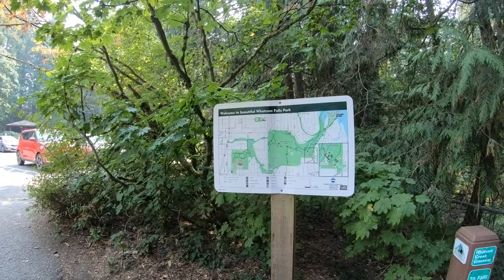Whatcom Falls Park Walking Tour in 4K - Bellingham, Washington, USA | 4K Nature Walk 2024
Welcome to a serene journey through Whatcom Falls Park, captured in stunning 4K resolution. Join us on this immersive nature walk through one of Bellingham, Washington's most beloved outdoor destinations.

Situated across 241 acres, Whatcom Falls Park is a verdant oasis nestled in the heart of Bellingham. As you explore its lush landscapes, you'll encounter the mesmerizing beauty of Whatcom Creek, tracing its path from the tranquil waters of Lake Whatcom to the picturesque Bellingham Bay.

Prepare to be enchanted by the park's four captivating waterfalls, each a testament to nature's awe-inspiring artistry. Meander along the meticulously maintained walking trails, spanning several miles and offering glimpses of diverse flora and fauna along the way.

Whether you're seeking a peaceful retreat or an opportunity to reconnect with the natural world, Whatcom Falls Park offers an idyllic escape for all. Join us as we embark on this 4K nature walk, inviting you to immerse yourself in the tranquility and beauty of this enchanting park.